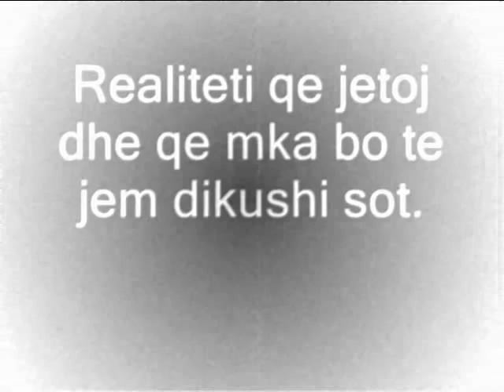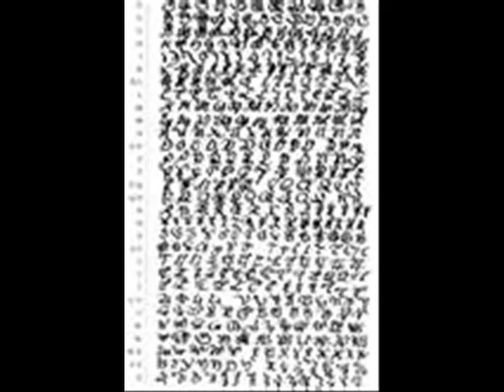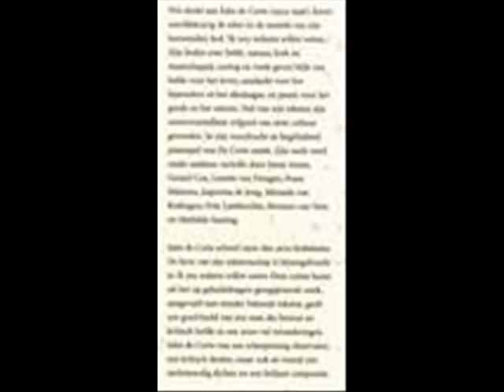G unikk a k a shkatrrusi jeta ime 2009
G-Unikk a.k.a shkatrrusi -jeta ime "shkozet city production 2009" (xhino)